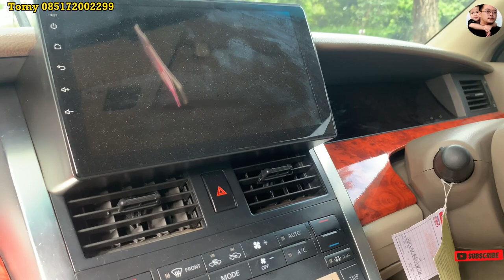MODAL 30 JT Beli MOBIL BEKAS MURAH Tapi BAGUS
MODAL 30 JT Beli MOBIL BEKAS
Kondisi BAGUS istimewa

*LIO CAR GARAGE*
Jl. Raya Perum Bumi Indah
Tahap II Blok RG 11-12 Sukamanah
Pasar Kemis, Kab Tangerang
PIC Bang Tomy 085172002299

Bisa hubungi
Silahkan WA kami
Dedi

Terimakasih

CARINFO AUTO CHANNEL

Mobil Tangerang
Mobil Bekas Berkwalitas
mobil murah
Mobil
mobil bekas
mobil bekas murah
Mobil second
mobil termurah
mobil Baru
mobil dijual Murah
kredit mobil
Mobil Lawas
Mobil Retro
Mobil premium
Toyota Innova
 Toyota Yaris
Toyota Avanza
Toyota ALPHARD
Toyota Vios
Toyota Agya
Toyota Calya
Toyota Rush
Toyota Starlet
TOYOTA
Honda Jazz
Honda CRV
Honda Freed
Honda Brio
Honda HRV
Honda BRV
Honda
Daihatsu Ayla
Daihatsu Luxio
Daihatsu Granmax
Daihatsu Sirion
Daihatsu Sigra
Daihatsu Xenia
Daihatsu Terios
Suzuki Ertiga
Suzuki Splash
Suzuki XL7
Suzuki APV
Suzuki Karimun
Suzuki Wagon R
Suzuki Carry
Mitsubishi Pajero
Mitsubishi Xpander
Mitsubishi L300
Mitsubishi Colt T
Mitsubishi Lancer
Mitsubishi outlander
Mitsubishi Eterna
Mitsubishi Triton
Nissan Evalia
Nissan Serena
Nissan Xtrail
Nissan Grand Livina
Isuzu, Datsun
Motor manual
Autometik,
Wuling
Hyundai
KIA
Mobil Autometik
Mobil Manual
Innova autometik
Diesel
Solar
Mobil Diesel
Automatic
Harga Bajong
Mobil Listrik
Mobil Elektrik
mobil premium murah
mobil premium

cars, car
used car market
car market
used car Price
car prices
used cars
used car
used cars
car sales
Motor Bekas
Jual Motor Bekas Murah
Motor Murah
Motor Seken